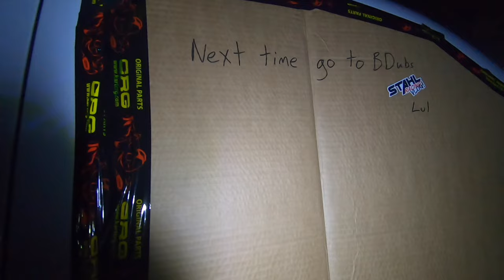Kart Vlog: Crazy Finals at CKNA Spring Nationals 2022 - Pt. 3 Vlog 72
A crazy wreck and some good racing was in store at the Finals of the Cup Karts Sprint Nationals! Did the Stahl Racing boys right the ship, or go down with it? Watch and see!

Briggs LO206 karting vlog
LO206 Kart racing vlog
Funny family racing vlog
Fun race day vlog
Go kart race
2022
CKNA Spring Nationals
CKNA Spring Nats
Cup Karts Spring Nationals Charlotte Motor Speedway

0:00 Intro
1:05 Montage
2:14 The Morning Walk with Dad
3:31 Advice
4:25 Pre-Race Stuff
6:34 Dad Final Race Recap
10:17 Kacy Final Race Recap
15:28 Ben Final Race Recap